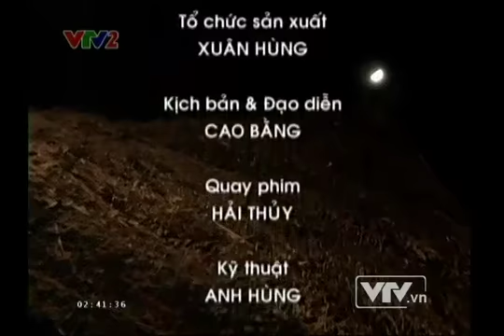Về làng Pr'ning